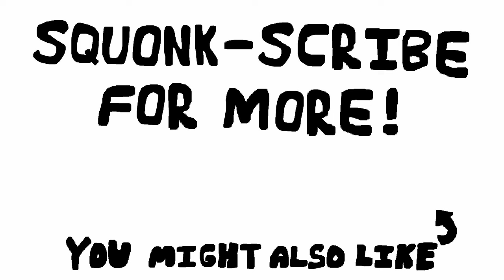Is this THE Toughest Elden Ring Boss So Far?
Squonk-scribe for more chaotic, little adventures :)